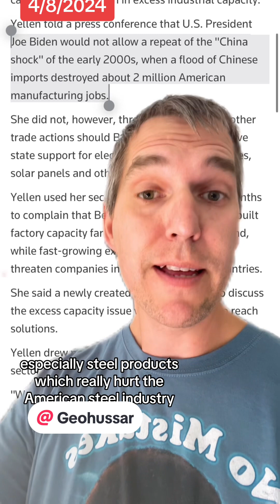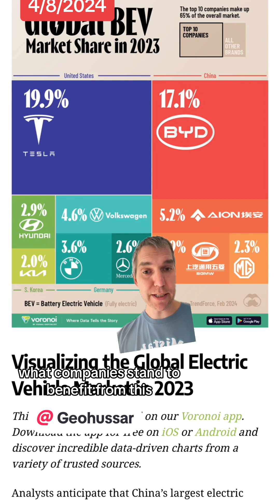The Geopolitics of the US not importing key Chinese goods.